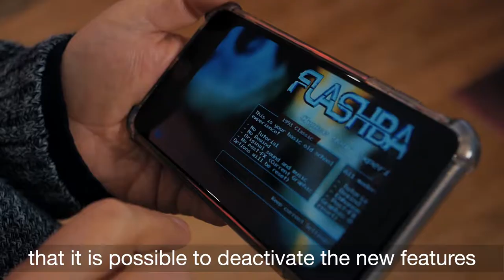Flashback Mobile Behind the Scenes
Go Behind the Scenes with Flashback game creator Paul Cuisset as he discusses how he seamlessly transitioned the classic game from consoles to mobile devices for modern players.